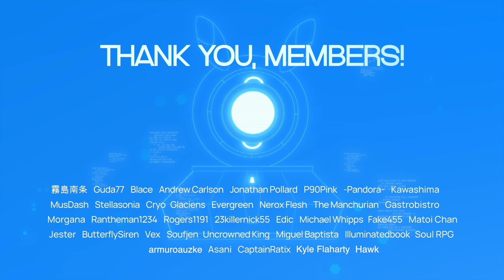[Honkai Star Rail] Yes, I Play This Game... A Lot